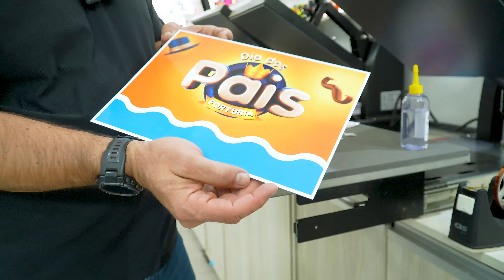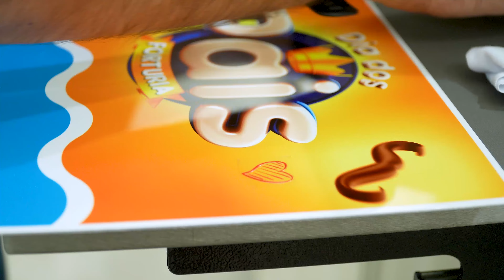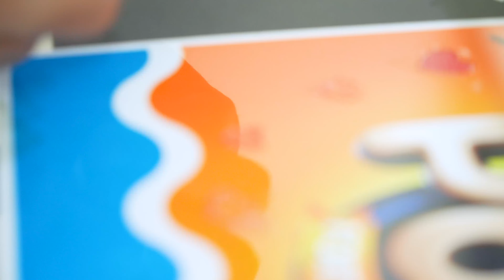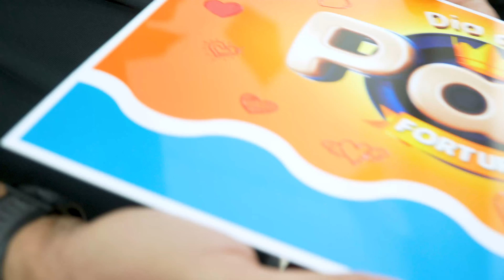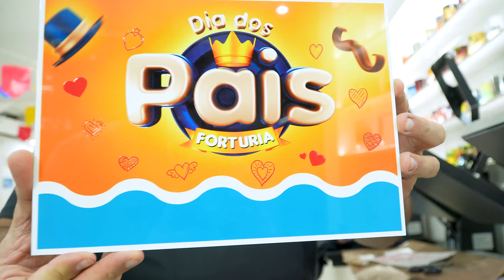SUBLIMAÇÃO EM ALUMÍNIO UV + DTF UV PARTE 2